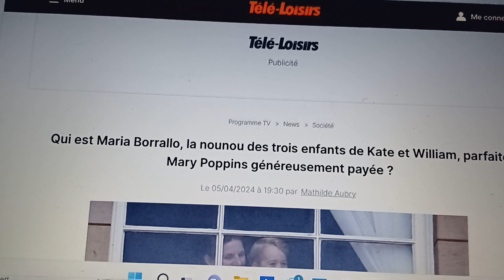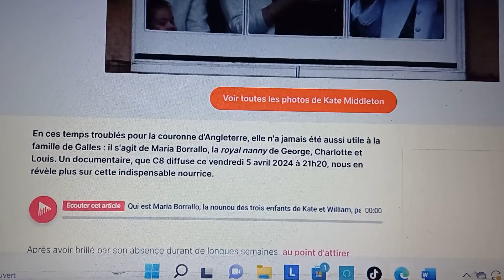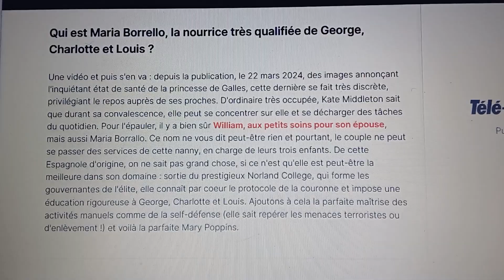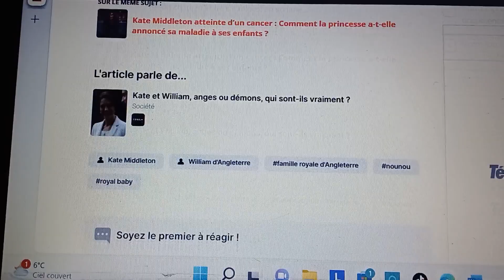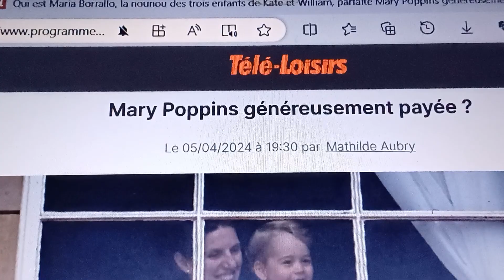IF KATE AND WILLIAM FIRED THEIR NANNY MARIA BORALLO, THIS COULD MEAN TROUBLE BEHIND THE SCENES